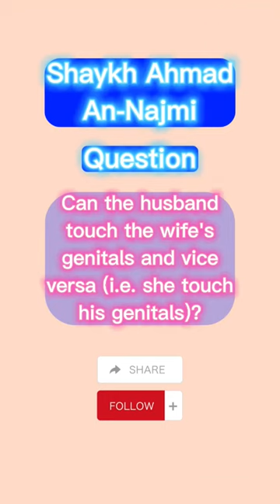Can husband touch wife's genitals & vice versa? - Shaykh Ahmad An-Najmi